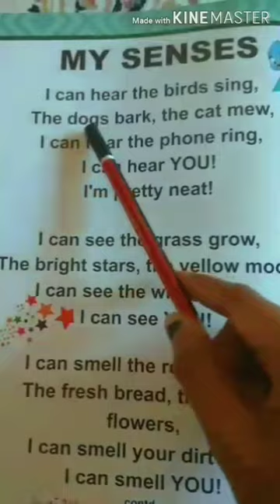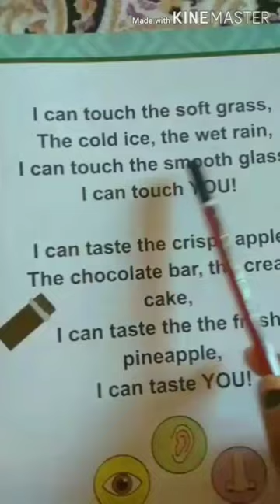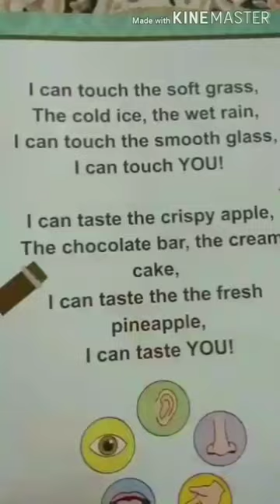My Senses Rhymes/ 5 sense organs rhymes -nursery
Learning the '5 Senses' Rhymes / 5 sense organs Song for nursery class